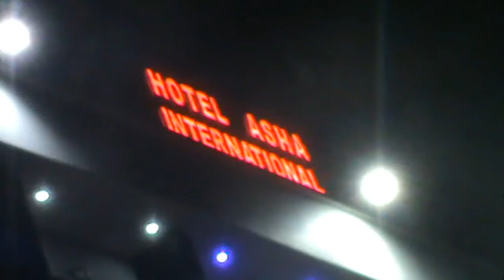Hotel Asha International II New Digha.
Hotel Asha International - New Digha.
Deluxe category hotel near Sea Beach.